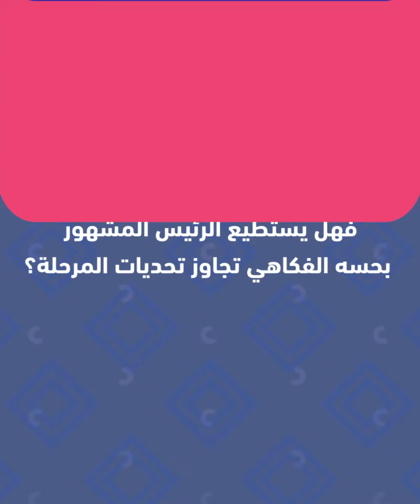من ممثل كوميدي إلى رئيس للدولة.. من يكون فولوديمير زيلينسكي، رئيس أوكرانيا "الكوميدي"؟